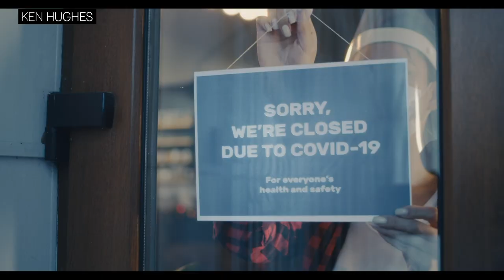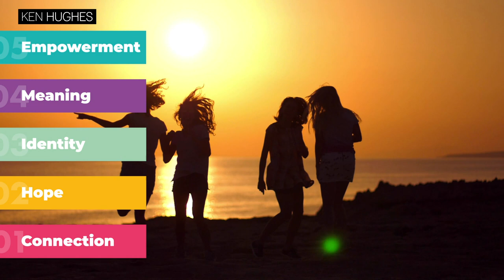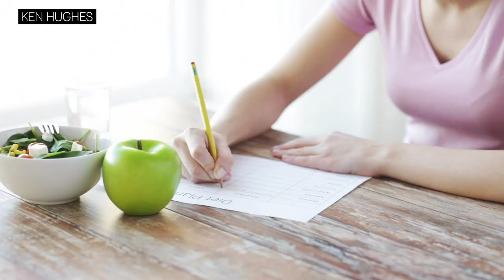The Consumer Values of the Recovery | Ken Hughes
🚀2021 is the year of the recovery. The year when society emerges from hibernation and the masked marketplace, and the consumer values of the Captive Economy evolve.

The video looks at the psychology of Recovery and how best brands and businesses can position themselves to leverage this new set of emerging consumer values.
Recovery is a journey, not an outcome. It is a journey successful brands will prepare for and accompany consumers on.

Aligning your business to these relevant values is as important as wearing a mask. You can choose not to do it, but that might make you quite unwell.

🎙️Ken Hughes is now one of world's best virtual speakers. He is a Consumer & Shopper behaviouralist and a global thought leader in the areas of shopper psychology, consumer behaviour, customer experience, business futurology, transformation and change.
Author, International Keynote Speaker and Professional Emcee and corporate host.